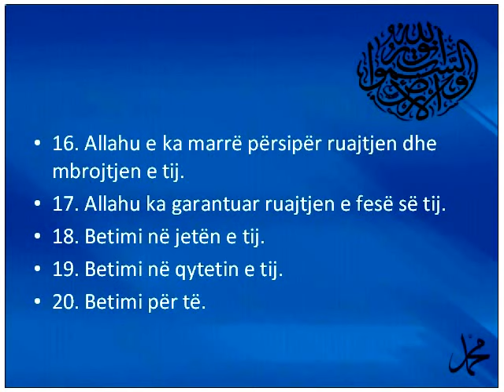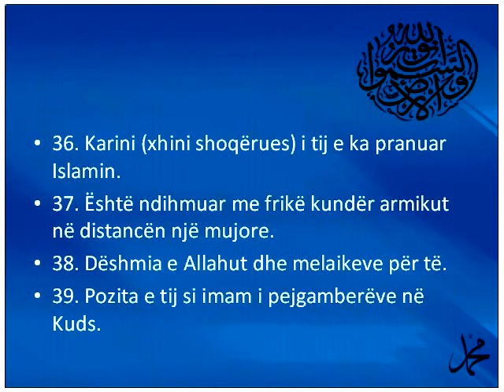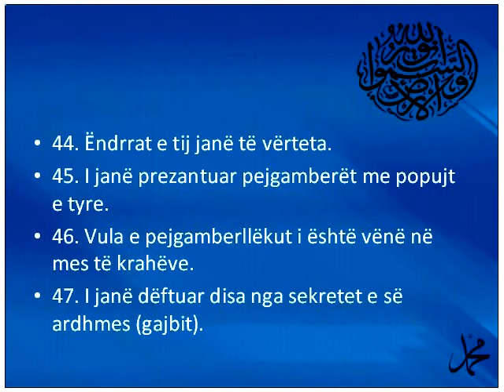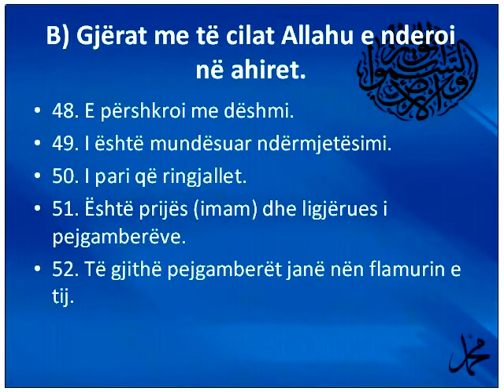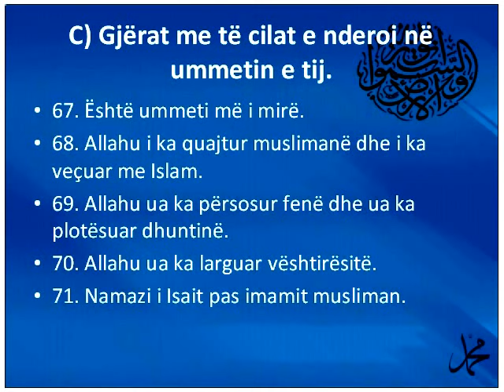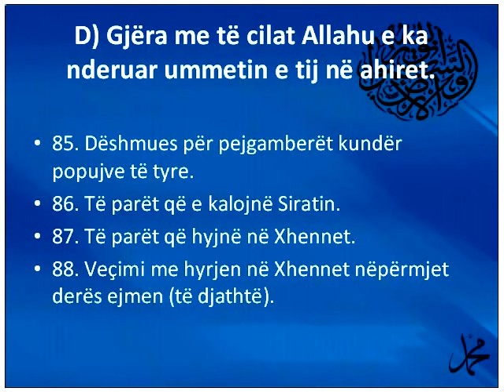100 veçori të Muhammedit s.a.v.s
100 veçori të Muhammedit